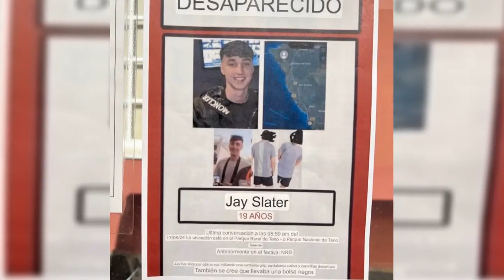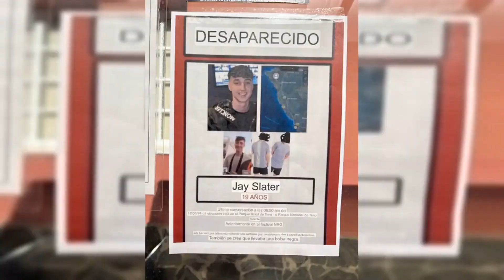Jay Slater's 'body' was found in 'a dangerous place where one wrong foot could be fatal,' says